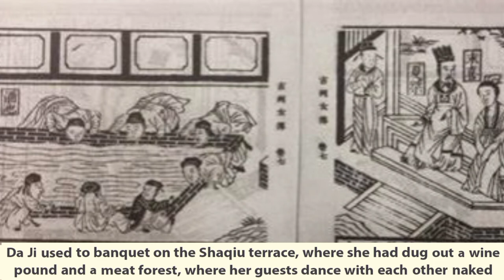King Zhou Di Xin of Shang Dynasty | Last ruler of Shang Dynasty | Chinese History